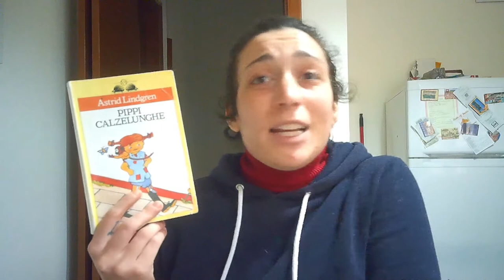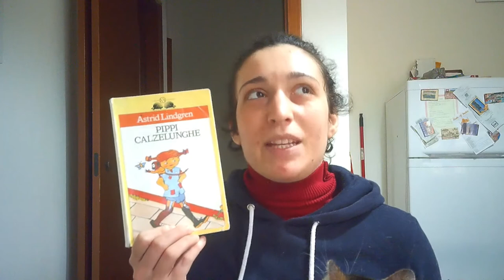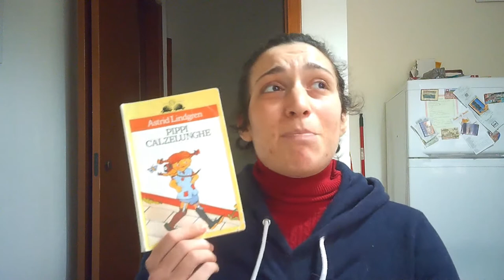PIPPI INDEFINIBILE EMOZIONE "Pippi Calzelunghe" di Astrid Lindgren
Un libro delizioso, un classico intramontabile ed estremamente istruttivo. Pippi è un modello per tutti i bambini, di ieri e di oggi!
Voi l'avete letto?